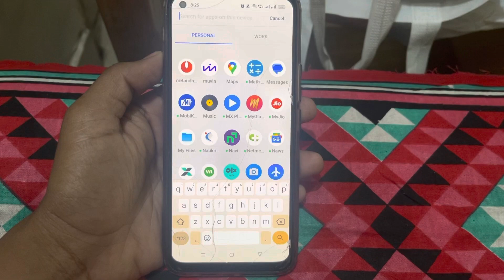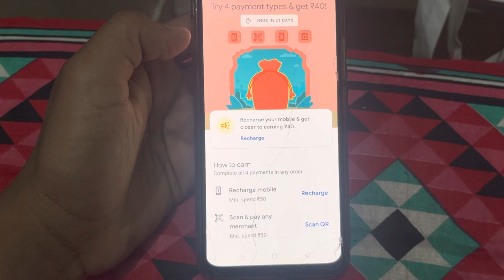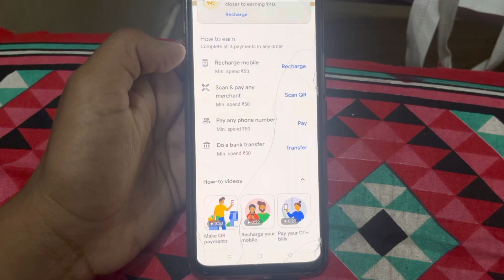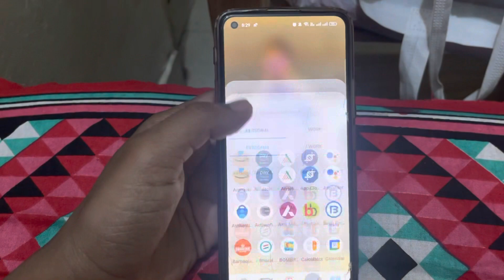Gpay New Bug || Per Email 40 Cashback Huge loot !! Gpay New bug 40 cashback same mobile number